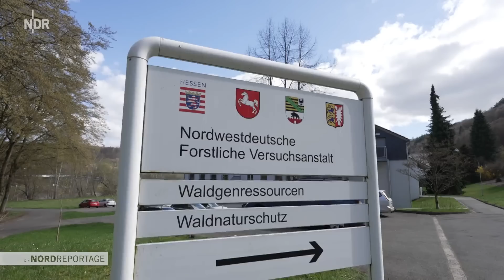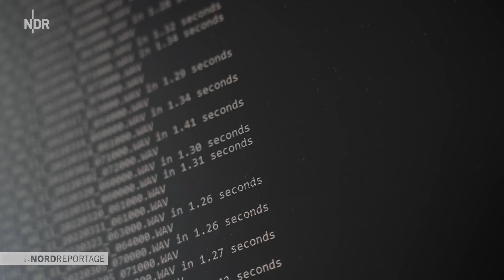Ganz schön wild: Artenschutz im Norden | Die Nordreportage | NDR Doku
Es sollen die Urwälder der Zukunft werden. Doch tatsächlich ist es schwieriger als gedacht, einen Wald nicht mehr zu nutzen und der Natur freie Hand zu lassen. "Die Nordreportage" begleitet Menschen aus Niedersachsen, die aus Überzeugung im Wald einen ungewöhnlichen Weg gehen und sich mit viel Engagement für Naturwälder einsetzen. Denn Gebiete in der Wildnis gelten als unschlagbar, wenn es um den Klima-, Wasser- und Artenschutz geht.

Förster Peter Martensen weiß, dass es gar nicht so einfach ist, einen Wald mal eben aus der Nutzung zu nehmen und wild werden zu lassen. Bis 2028 soll im Solling ein 1000 Hektar großes Wildnisgebiet entstehen. Dafür ist Peter Martensen verantwortlich und muss dabei viele Wünsche und Weltanschauungen berücksichtigen: Wandervereine, Naturschützer, Touristikexperten und die Feuerwehr wollen bei der neuen Wildnis ein Wörtchen mitreden. Außerdem soll Martensen für den Urwald der Zukunft Baumarten finden und fördern, die mit dem veränderten Klima zurechtkommen.

Die Naturwälder in Niedersachsen werden auf ihrem Weg zur Wildnis wissenschaftlich begleitet: Die Biologen Jonas Hagge und David Singer sind auf der Jagd nach Vogelstimmen und Insekten. Dafür hängen die Experten für Arten- und Biotopschutz Mikrofonboxen und Käferfallen in den Wildnisgebieten auf. Später im Labor hilft den Forschern auch künstliche Intelligenz, um herauszufinden, welche Arten kommen, welche gehen und welche bleiben.

Bekannt für besondere Artenvielfalt und Schönheit ist der Hohenstein südwestlich von Hannover, einer der ältesten Naturwälder in Niedersachsen mit über 100 Jahre alten Buchenwäldern und schroffen, hoch aufragenden Kalksteinfelsen. So viel Natur lockt nicht nur seltene Arten an, sondern auch außergewöhnlich viele Besucher. Förster Heiko Brede versucht, Tieren und Pflanzen mehr Raum und Ruhe zu geben und lässt dafür sogar schweres Gerät auffahren, um alte Wirtschafts- und Wanderwege aufzubaggern.

"Die Nordreportage" zeigt, wie die Wälder in Niedersachsen wieder wilder werden sollen und begleitet Förster und Forscher, die der Natur beim Start in ein wilderes Leben eine helfende Hand reichen.

Erstausstrahlung: 08. Juni 2023